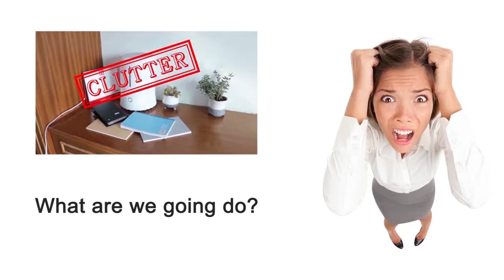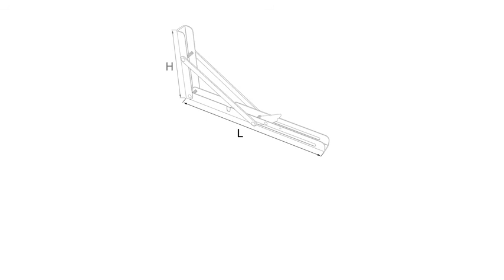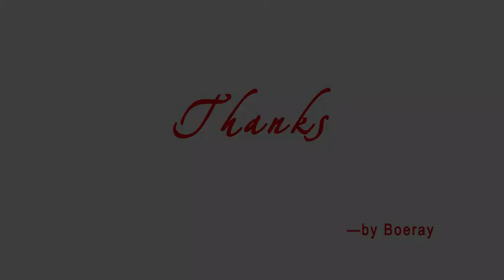Boeray 16" Folding Shelf Bracket [Installation & Review]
Read the Full Reviews and Buying Guide:
Best Folding Shelf Bracket Reviews: A Comparison of the Top Four Models